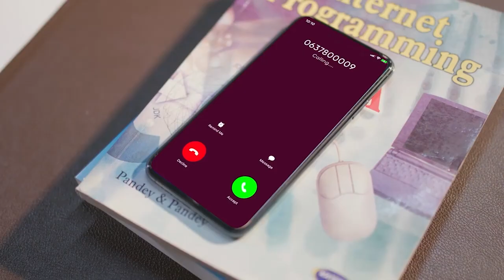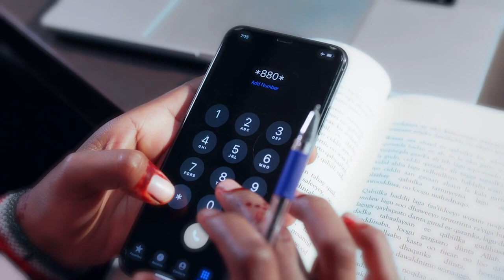Raysal Wasaaraha Soomaaliya Yaa Sheegay In Lagu Guuleystey Sugidda Amniga Caasimadda Muqdisho.